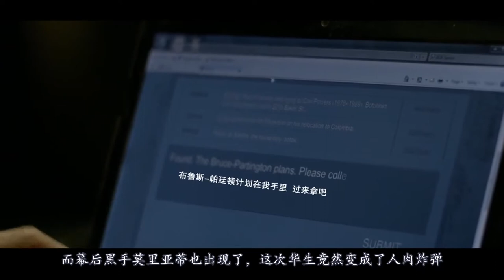【八分电影】盲人老太太遭人绑架, 身上绑满炸弹还被狙击枪瞄准, 最终爆炸!